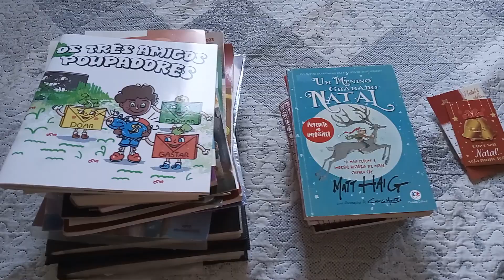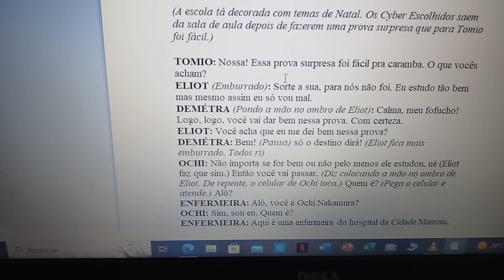Minhas coisas de Natal 2023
Mostrei as minhas coisas de Natal: CDs, DVDs, enfeites e afins que abordam o tema. E tenho até fotos e e-books sobre Natal.